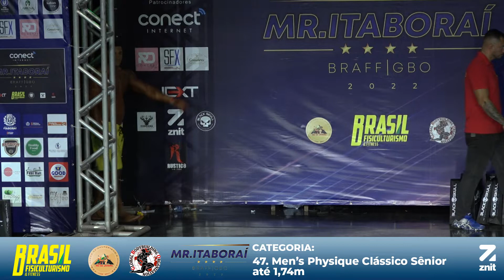Mr Itaboraí 2022 47 Men’s Physique Clássico Sênior até 1,74m